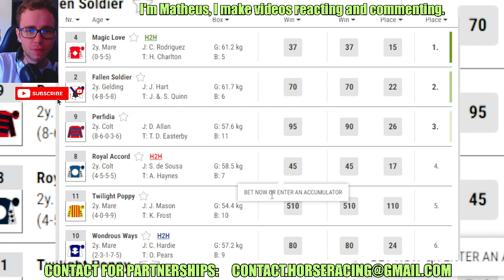Magic Love wins at THIRSK Sep, 16 2024 replay